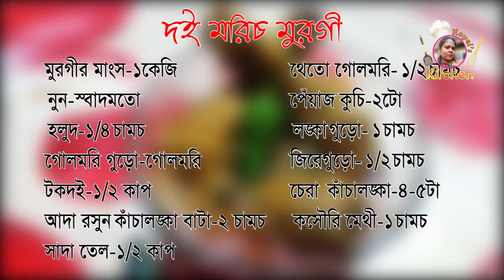দই মরিচ মুরগি রেসিপি..Doi Morich Murgi Recipe in Koyel's kitchen.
দই মরিচ মুরগি রেসিপি..Doi Morich Murgi Recipe..